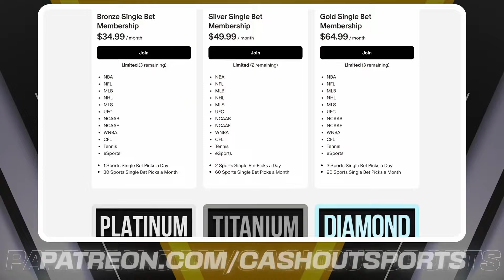FREE NFL Picks Today 9/15/24 NFL Week 2 Picks and Predictions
Seattle Seahawks vs. New England Patriots
Cleveland Browns vs. Jacksonville Jaguars
San Francisco 49ers vs. Minnesota Vikings